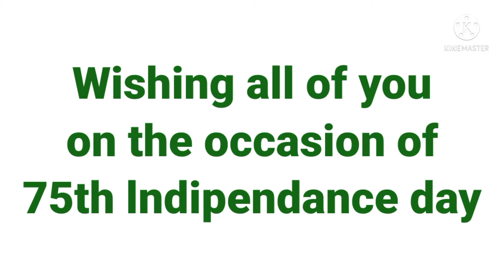Indipendance day wishes,Indian indipendance day,swatantrya dinada shubashayagalu, C4U kokkada,c4u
this video is related to indipendance day wishes on the occasion of India n indipendance day on August 15 of every year